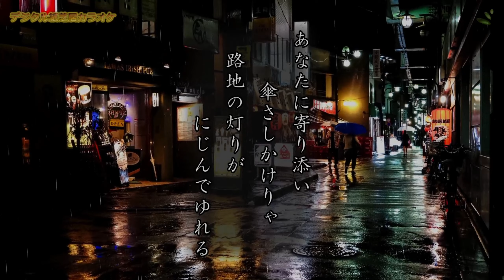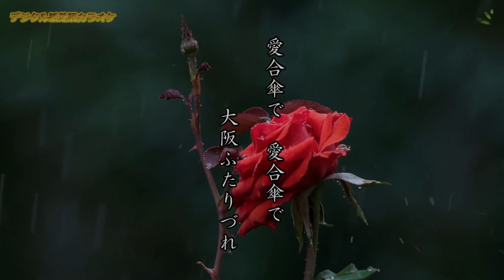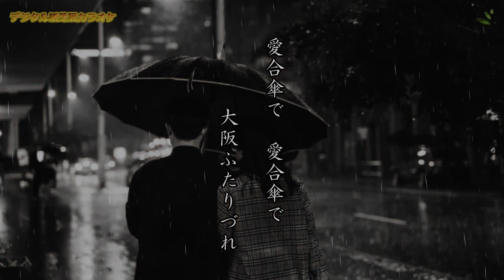「大阪ふたりづれ」カラオケ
デジタル紙芝居カラオケ
演歌の世界を語りましょう！